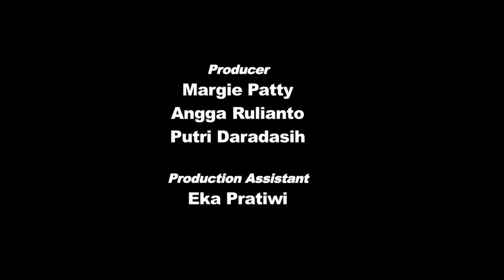EXCLUSIVE: Wishnutama Kusubandio - Pilih Tayangan TV Pakai Nurani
Dia adalah Chief Executive Officer (CEO) dan co-founder NET., stasiun televisi swasta nasional paling muda di Indonesia. Namanya sempat melekat dengan imej Trans TV dan Trans 7, karena berperan besar dalam meninggikan dua stasiun televisi tersebut. Setelah menempati posisi sebagai CEO di sana, ia mundur dan rehat sejenak dari hiruk-pikuk pertelevisian. Kini, sejak dua tahun lalu, Wishnutama mulai membesarkan NET., yang diakuinya sebagai pencapaian terbesarnya.